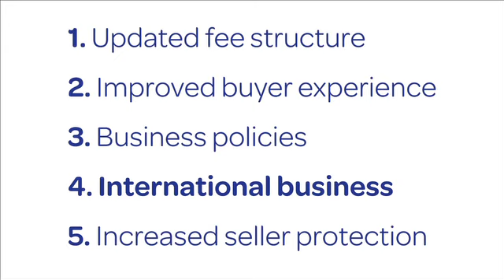eBay UK - Business Seller News --Thing that will change!!!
Ebay is changing fees and general policies.
Have a look sellers..
really important